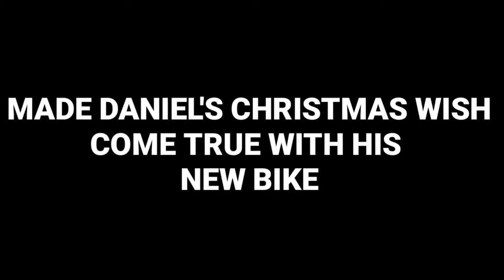TheraGood Deeds School Toy Giveaway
TheraGood Deeds gives toys away for Christmas at Gregory Lincoln, Marshall Middle Academy, and Cradles 2 Crayons Early Learning